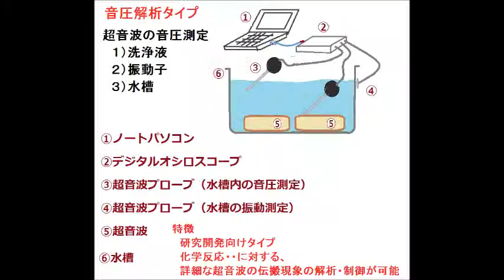音圧測定・解析システム （超音波テスター Ultrasonic measurement）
超音波の音圧測定・解析実験　Ultrasonic experiment

「相互作用（注）の検出」技術を開発しました。

注：
　例１　水槽と洗浄液の相互作用
　例２　対象物と治工具の相互作用
　例３　水槽と液循環の相互作用
　例４　水槽内の位置による相互作用

この動画は
　超音波システムへの応用のために行っている

利用技術
超音波水槽　　：表面改質処理
洗浄液　：脱気・マイクロバブル発生液循環システム
音圧測定解析　：超音波テスター